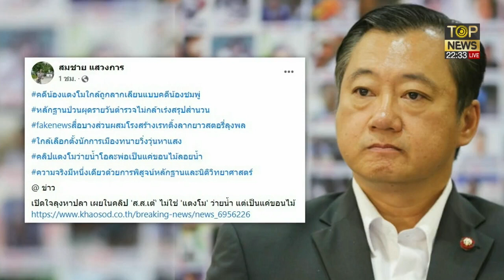ส.ว.สมชาย ซัด หลายคนจ้องหาแสงจากคดีแตงโม ถูกลากเหมือนคดี น้องชมพู่ | เล่าข่าวข้น | TOP NEWS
โฆษณาติดต่อ